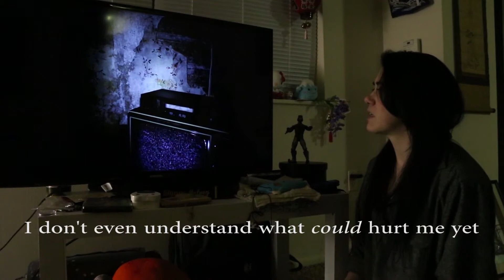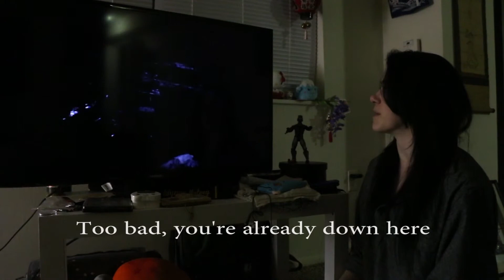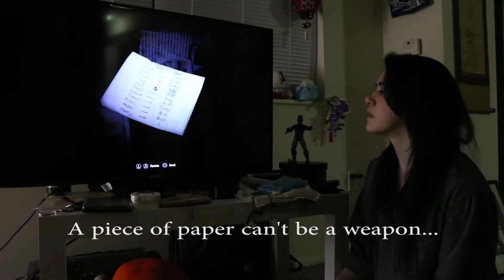DPLaG... Resident Evil 7 PART 2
Strange noises in a basement, I finally find my Wifey, and I definitely wished I didn't find her.

Those last 5 minutes man...